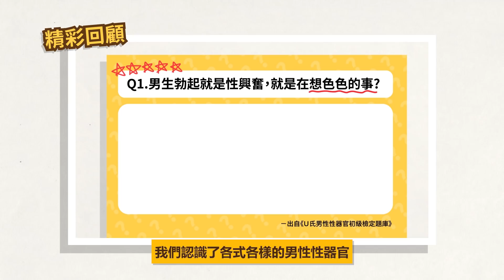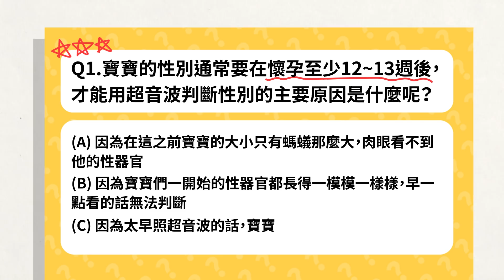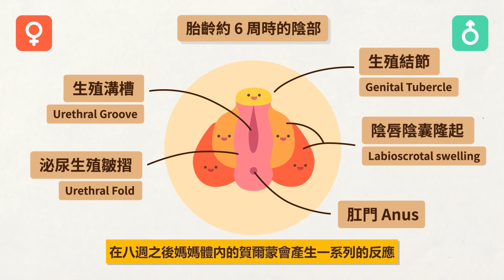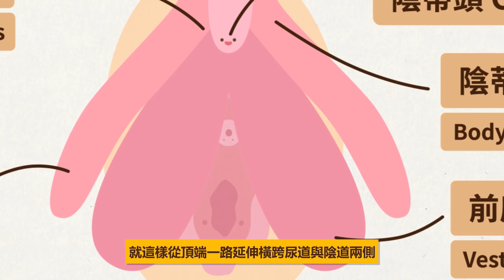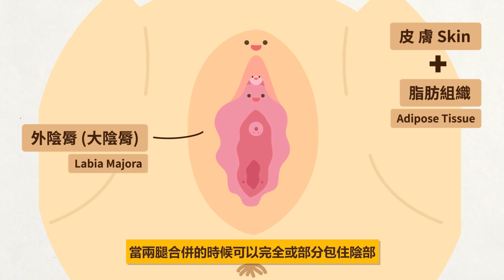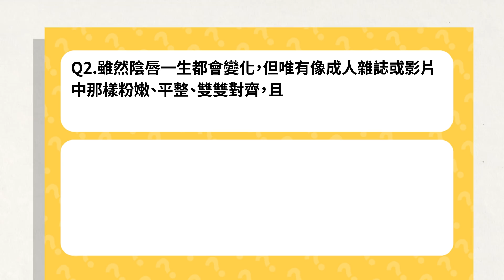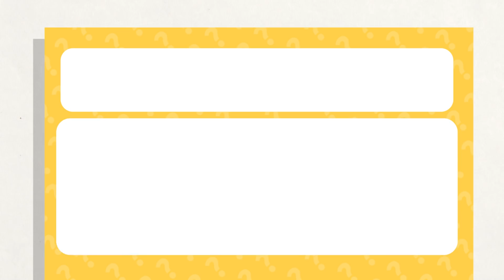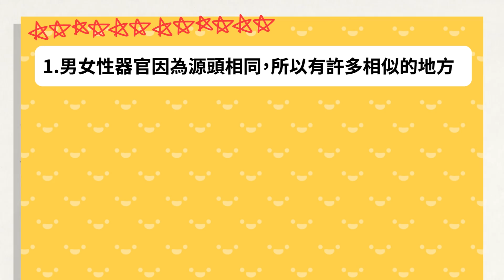陰蒂陰莖其實很像 ? 陰唇會一直改變？女性性器官大解密【【U聊性教育 EP2】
► 如果你喜歡這部影片的話，可以來給我一點點的贊助與鼓勵噢(*´▽`*)♥!

陰蒂與陰莖的其實意外的像？
陰蒂本體其實超級大？？
內外陰脣一生都會不斷變化？？？
色情片女星的陰部才是模範生？？？
陰部顏色真的能判斷性經驗的多寡嗎？？？？

今天就一起來認識女性性器官的門面－陰蒂和陰唇吧ヽ(●´∀`●)ﾉ！

►為什麼聊「性」呢？
「性」經常因為文化習俗被貼上各種標籤，是個被許多人視為少談微妙的話題，但這些標籤中有許多過時且錯誤的理解，「性」其實也不只有性行為，它還包含生理性別、社會性別、性傾向、懷孕、避孕、生產、醫療健康、愛與溝通、性犯罪...等等，是個伴隨人們一生的廣大議題。理解性除了可以消除不必要的罪惡與恐懼，也能讓我們變得更加珍視自己與他人，並且學會在相關事情上做出好的選擇，是個不論男女老少都可以好好認識的議題噢(*´▽`*)！

蘇怡寧／照超音波，胎兒易得自閉症？五大問一次解答
私密部位顏色暗沉？醫師：和性經驗沒太大關係！
《性的解析》
《性愛好科學》

►搜尋關鍵字: 陰蒂、陰唇、同源體、陰部整形、陰唇顏色、性經驗、龜頭、陰莖、陰囊、女性性器官、私密處、陰部、會陰、健康教育